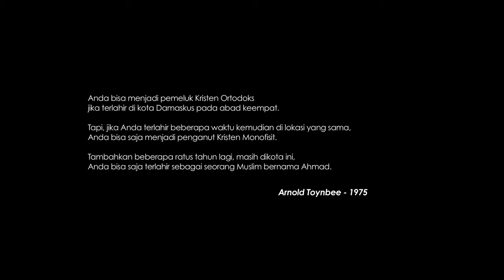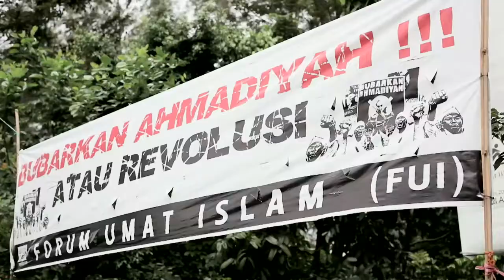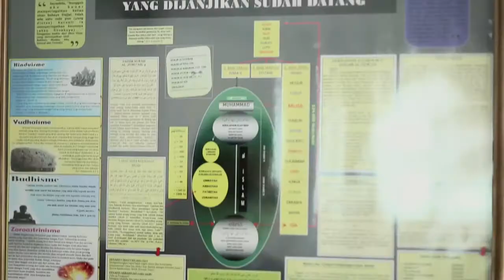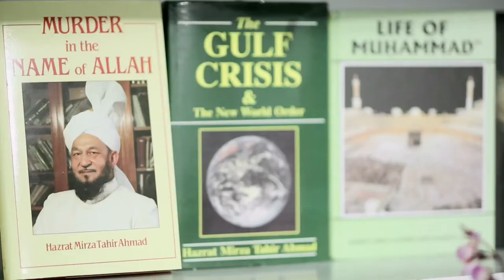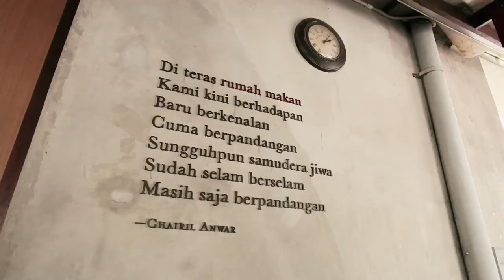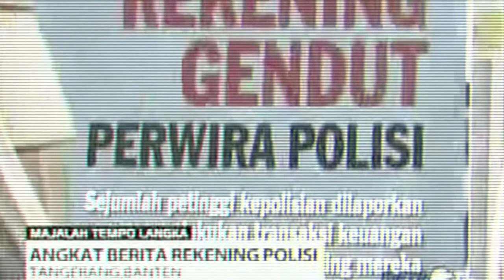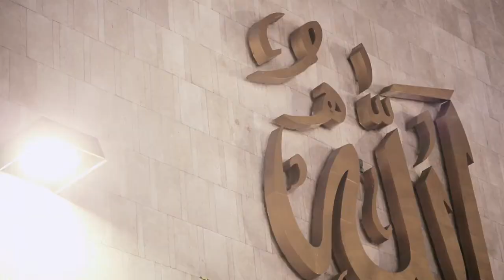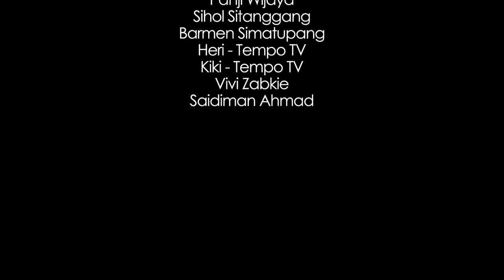Sang Ahmad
Executive Producers : Aristo Pangaribuan & Mahatma Putra
Producers : Gina Najjah Hajidah & Kartika Dian
Director  : Mahatma Putra
Cinematographer : Grandyos Zafna
Editor : Mahatma Putra
Year : 2011